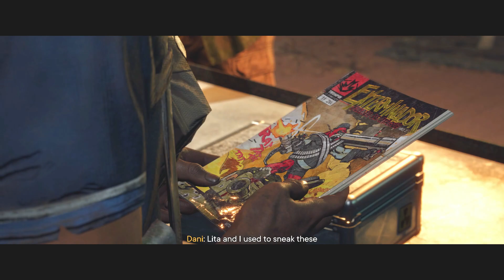Du or Die - Far Cry 6(Part 3)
Far Cry 6(Part 3 - PS5 - No Commentary)
Du or Die
- Talk to Juan's contact(1:05)
- Follow Raiza(10:50)
- Scout Fort Quito(14:00)
- Steal the depleted uranium(15:20)
- Deliver the depleted uranium to Juan(28:10)